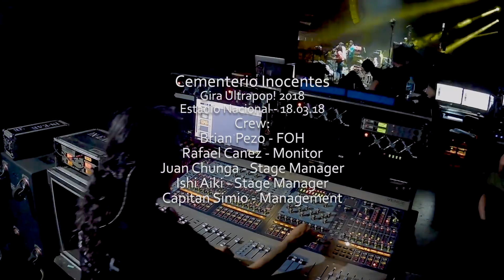Cementerio Inocentes - Astroboy (IEM Mix)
Cementerio Inocentes - Astroboy
Support act for Depeche Mode show in Peru, part of the Global Spirit Tour 2018
Estadio Nacional

Crew:
Brian Pezo - FOH
Rafael Canez - Monitor
Juan Chunga - Stage Manager
Ishi Aiki - Stage Manager
Capitan Simio - Management